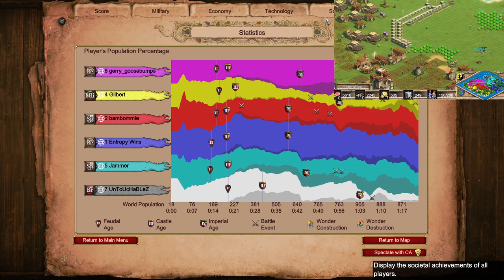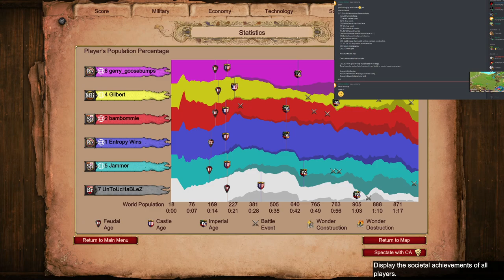Close Nomad 3v3 with Untouchablez